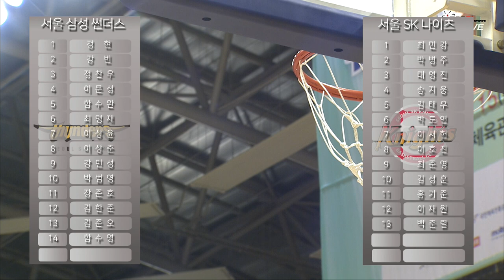2019 KBL유소년클럽 농구대회[A코트] 서울SK 중등부B vs 서울 삼성 중등부B 다시보기 19 8 16